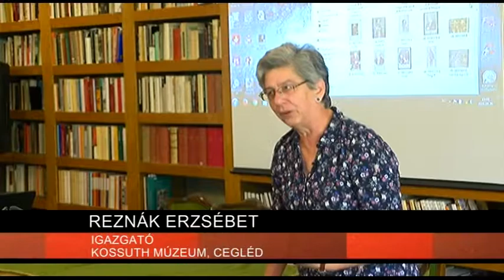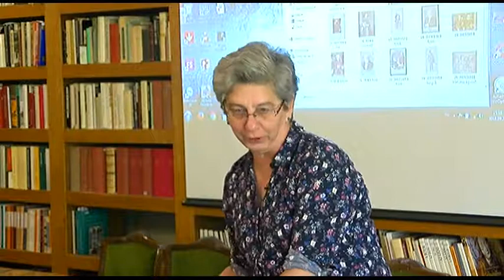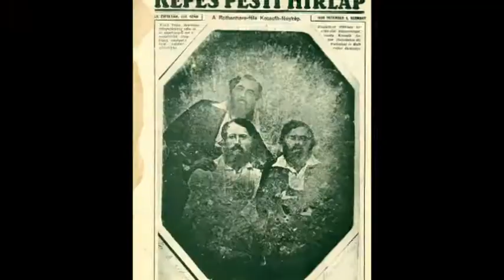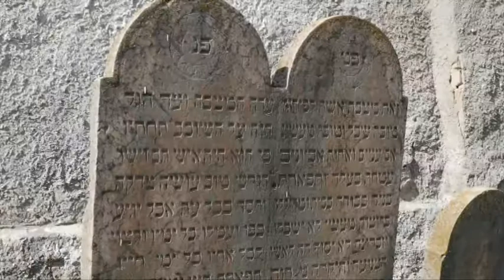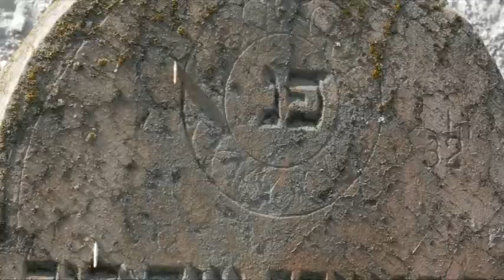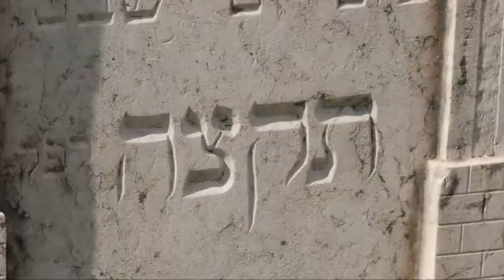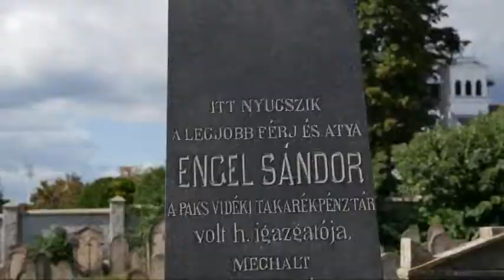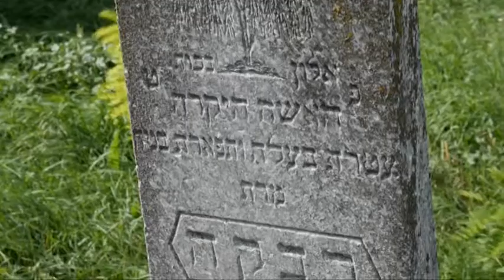Kultúrszoba - kulturális Tolnatáj Televízió 20180926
Kultúrszoba - kulturális Tolnatáj Televízió